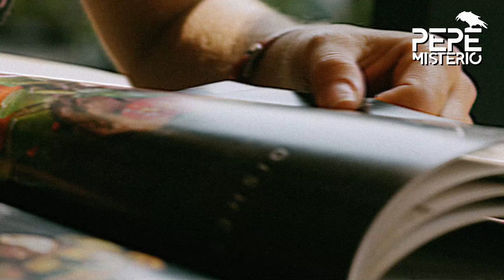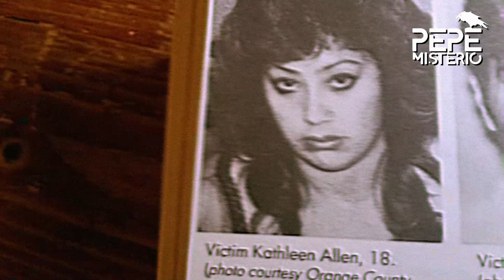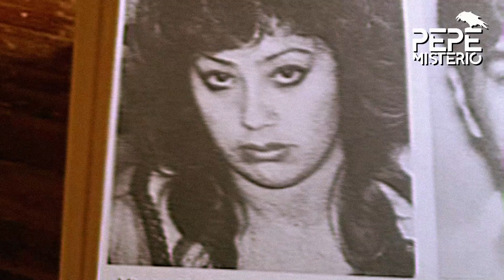Coleccionaban personas en su búnker | Leonard Lake y Charles Ng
Dos mentes perversas se conocieron y decidieron llevar a cabo un plan para cumplir sus oscuras fantasías y delirios. Dentro de su búnker de los horrores, llevaron a cabo sus fechorías que quedaron grabadas en video.